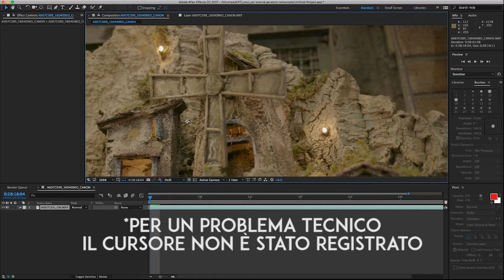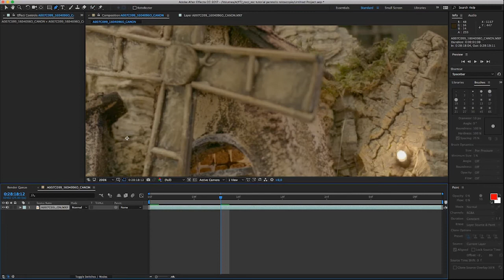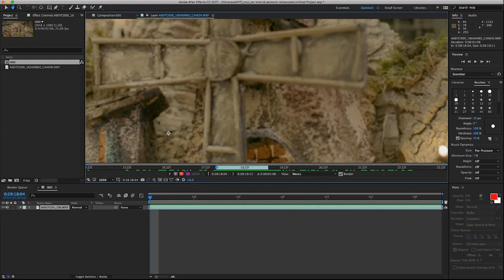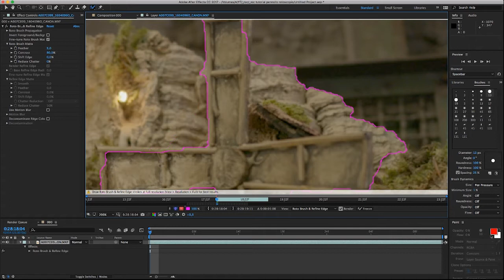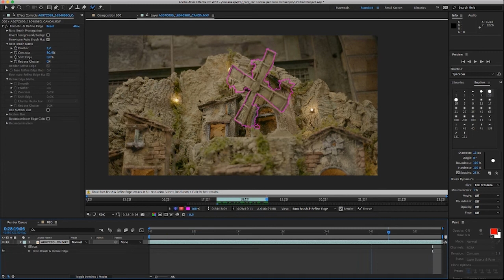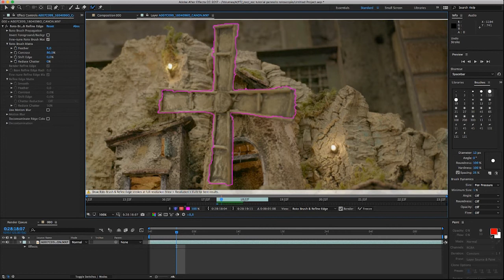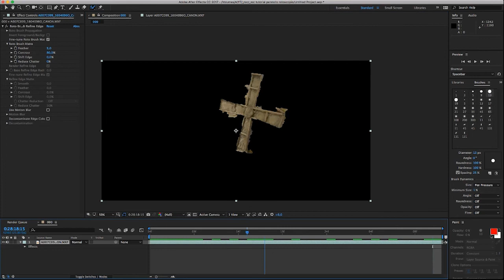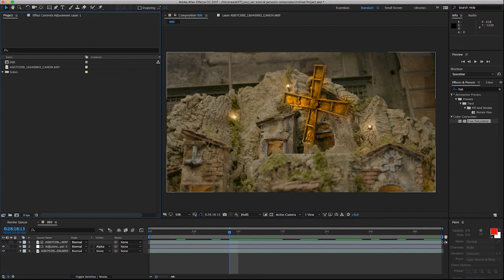Roto Brush Tool in Adobe After Effect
Mi dispiace per i problemi di questo video, il software di registrazione non ha ripreso i cursori.